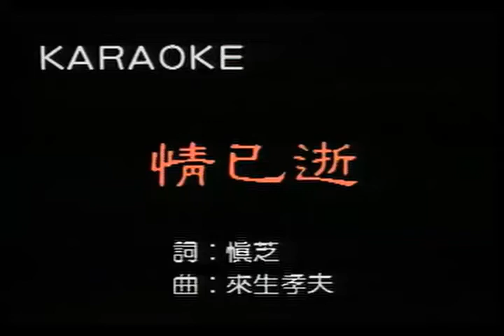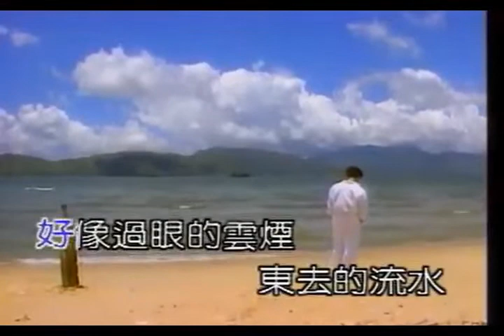張學友 情已逝 (國語版) KARAOKE